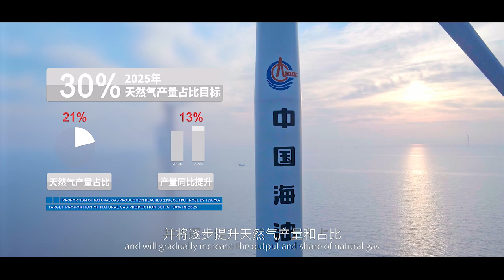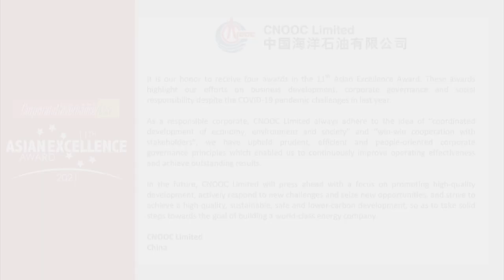CNOOC Ltd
11th Asian Excellence Award 2021
Resilient Asia